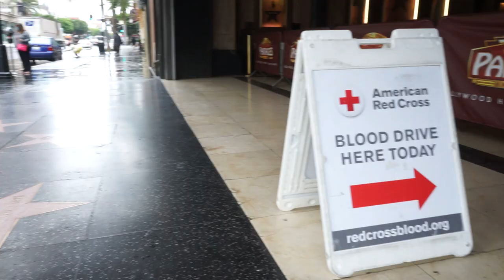Thank You, Donors! Hollywood Pantages Theatre & American Red Cross Blood Drive - Monday, May 18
We wish to extend a thank you to all our donors, including a number of our valued Season Ticket Holders, who donated to support our local hospitals in this time of tremendous need.

The American Red Cross prevents and alleviates human suffering in the face of emergencies by mobilizing the power of volunteers and the generosity of donors. For more information on The American Red Cross and donating to our blood drive, or for other available donation locations & dates, please visit their